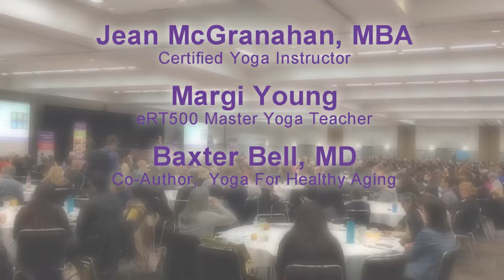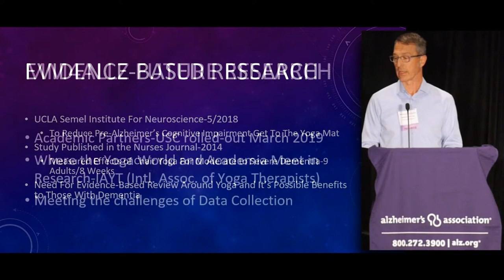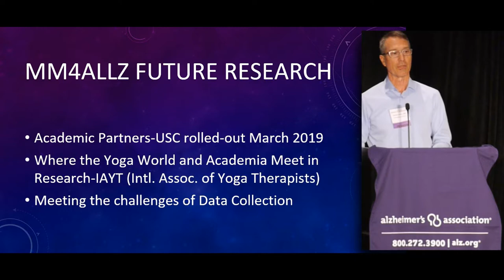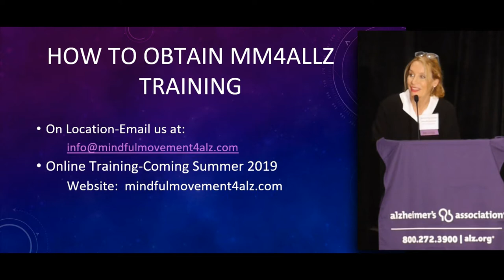MindfulMovement4Allz A Train the Trainer Program, Yoga Inspired Movement and Breath for Cognitive